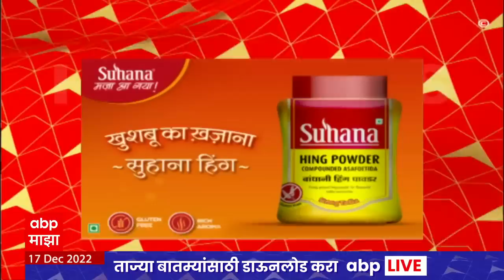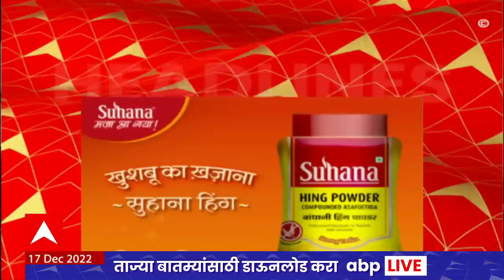ABP Majha Marathi News Headlines 5 PM TOP Headlines 5PM 17 Dec 2022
VA Morcha | Mumbai Morcha LIVE | CM Eknath Shinde Ratnagiri Sabha | Shinde Group Rally | मुख्यमंत्री एकनाथ शिंदे रत्नागिरी जाहीर सभा |  MVA Mahamorcha Live Updates | महाविकास आघाडी महामोर्चा | Solapur Band | सोलापूर बंद | Gram Panchayat Elections | Maharashtra Gram Panchayat Elections Voting | महाराष्ट्र ग्रामपंचायत निवडणूक मतदान निकाल 2022 | Maharashtra Karnataka Border Dispute | Karnataka CM Basavraj Bommai | Home Minister Amit Shah | PM Narendra Modi on Karnataka Border Issue | CM Eknath Shinde Devendra Fadnavis Basavraj Bommai Meet In Delhi | G20 Summit Mumbai 2022 | Maharashtra Politics | Maharashtra Political Crisis | Bhagat Singh Koshyari | Udayanraje Bosale | Shiv Sena Congress NCP Morcha Live Updates | MNS Chief Raj Thackeray | Shiv Sena MP Sanjay Raut | IMD Heavy Rain Alert | Maharashtra Rain Live Updates  | Warkari Warns Sushma Andhare Thackeray Group | Latest News Live | Top News Today | Headlines Today | Marathi News | Online News | Marathi Batmya | Marathi News Today | Maharashtra News Live Updates | मराठी बातम्या | ताज्या घडामोडी | मराठी न्यूज | टॉप न्यूज टुडे | हेडलाईन्स टुडे